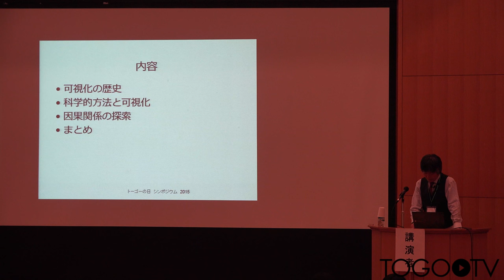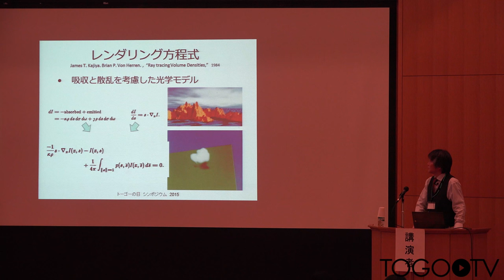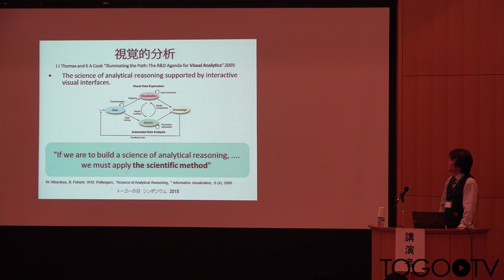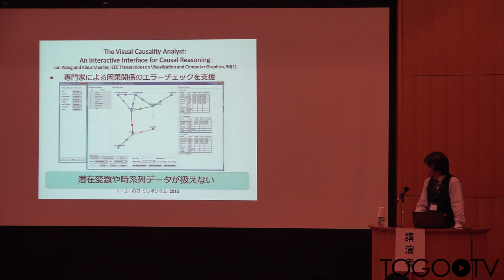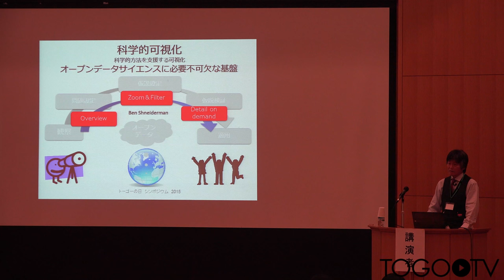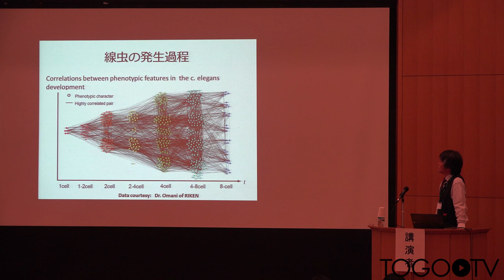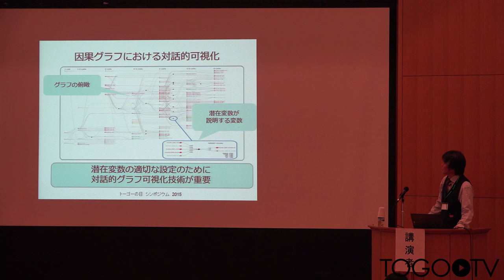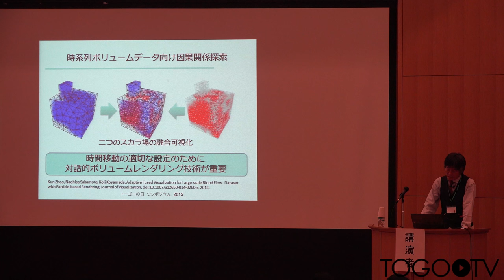科学的可視化による因果関係の探索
本日の統合TVは、2015年10月5-6日に開催されたトーゴーの日シンポジウム2015 ～統合データベースとオープンライフサイエンス～ から、京都大学 学術情報メディアセンター 小山田 耕二 教授による「科学的可視化による因果関係の探索」をお送りします。約20分です。